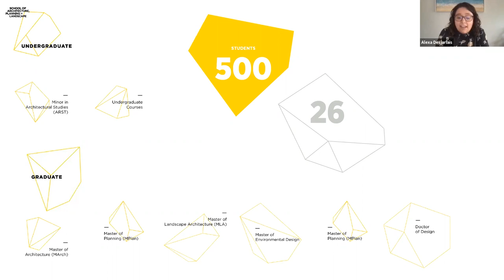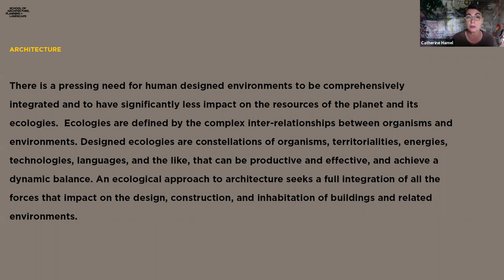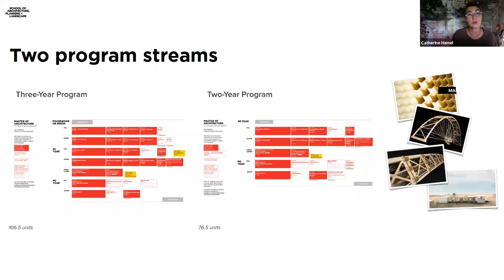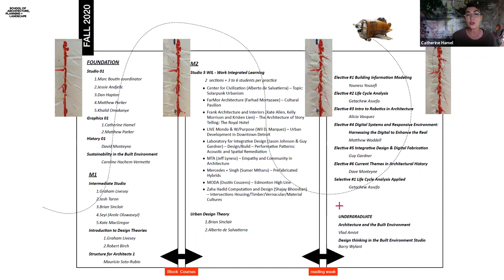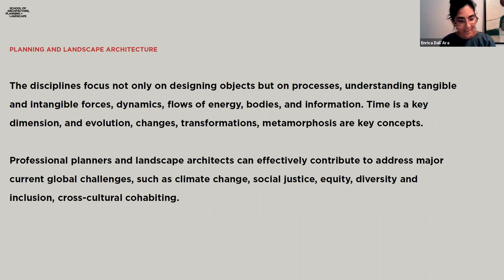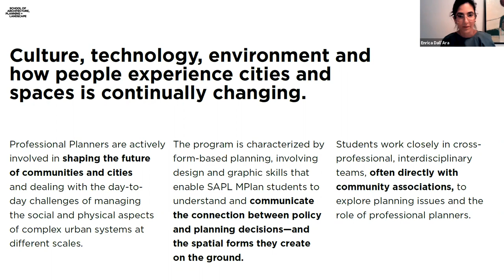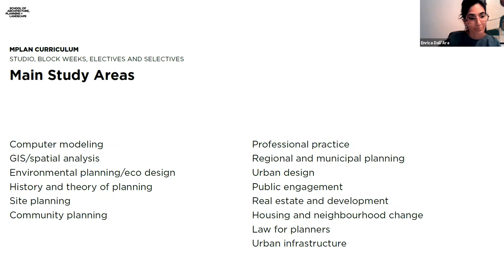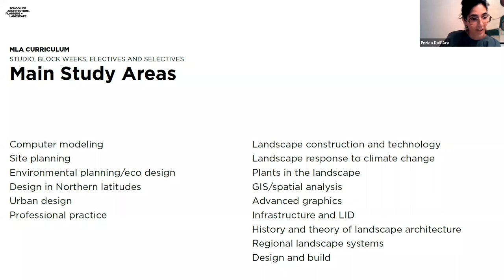Info Session with Associate Deans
If you’re interested in changing the future of cities, consider becoming an architect, land-use plan-ner, or landscape architect. Hear from our associate deans about SAPL’s graduate professional programs (architecture, planning and landscape architecture) and the architecture minor. Learn about how these professions make an impact in our changing world, and how SAPL’s curriculum, experiential learning approach, and enrichment programs are the foundation for a successful, meaningful career. SAPL offers a competitive tuition, numerous scholarships and awards, and degree recognition and reciprocity in Canada, United States, and the European Union.